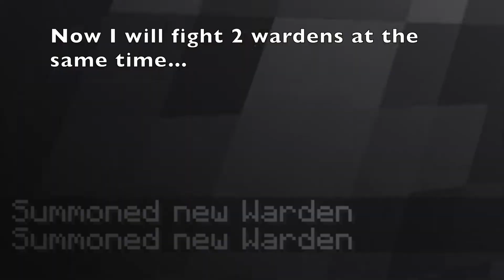DEFEATING 4 WARDENS IN A DEEP DARK CAVE!!!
Try this at your own risk in Minecraft 1.19 Hardcore Mode 😂

What you'd need at minimum is a Resistance II Beacon, as many Totems of Undying as you can get, stacks of golden apples, night vision potions, a good set of armor with Protection 4, and a strong sword and bow with spectral arrows.

This was edited in iMovie, so many transitions are off since it was so laggy and clunky.

Naz - Tay K Returns To Dreamland 4 (Instrumental) Nintendo Kirby Star Allies hip-hop beat